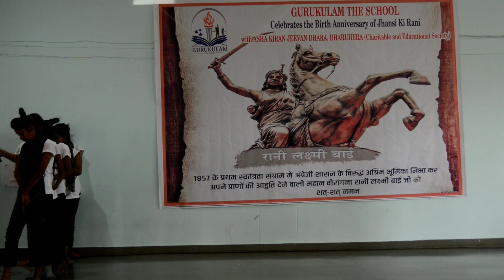Poem "मैं स्त्री हूँ "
We, Gurukulam The School,  were lucky to get an opportunity to visit an Orphanage named " Asha Kiran Jeevan Dhara Dharuhera"  on the occasion of birth ceremony of " Jhansi Ki Rani".